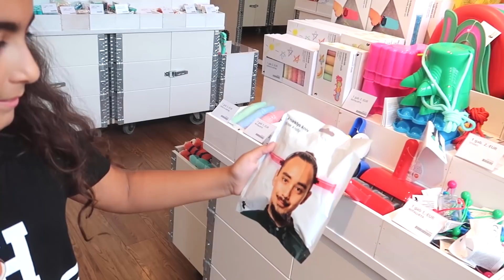İLGİNÇ OYUNCAKLAR, KIRTASİYE MALZEMELERİ, EV ALETLERİ | Umikids Oyuncak Alışverişi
umikids mira umikidskendinyap Letonta Riga 'da Tiger Shop tayız. Bu dükkanda çok ilginç oyuncaklar kırtasiye malzemeleri ev aletleri var. Mira ile hem gezdik hem eğlendik hemde oyuncak alışverişi yaptık.